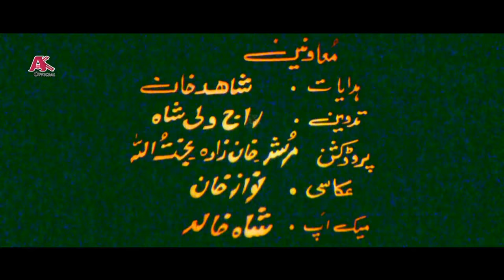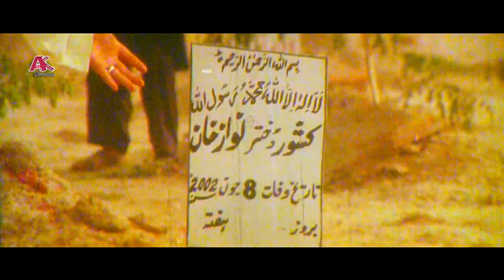MANSOOR KHAN | Pashto HD Film 2020 | Shahid Khan, Sonam Khan & Hina Khan | Pashto Movie | HD 1080p